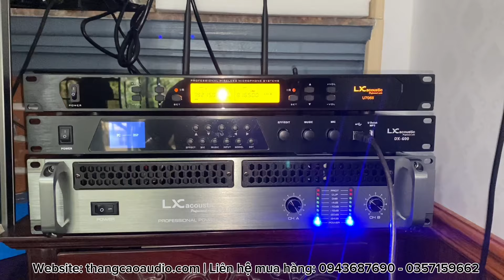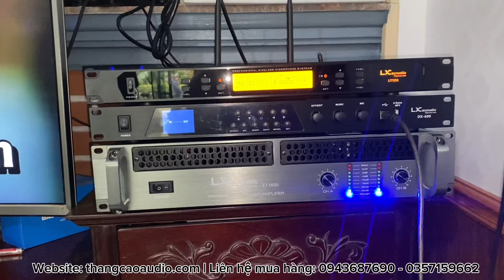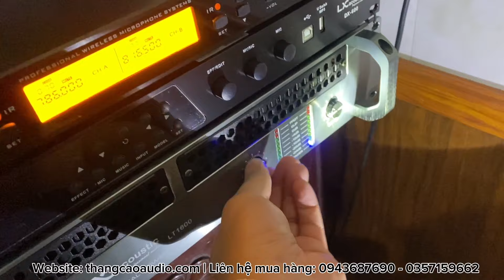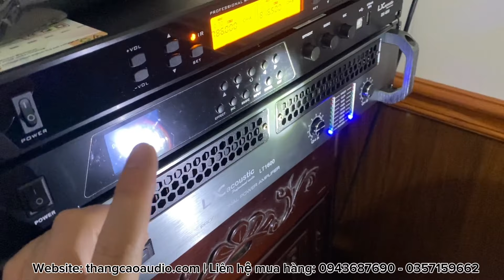Lắp đặt Bộ Dàn Karaoke 22tr300 "Chơi Tết" tại Mỹ Lộc - Nam Định | Dàn Karaoke Giá Quá Rẻ